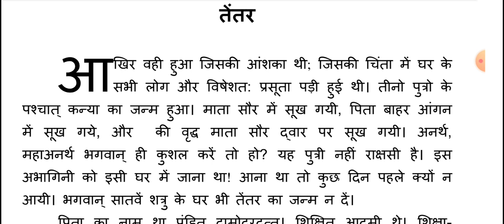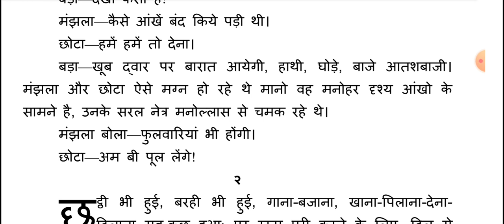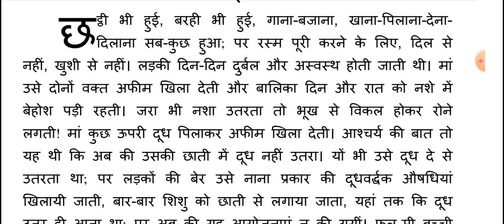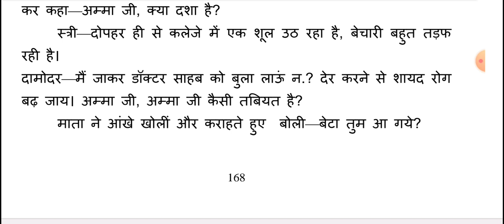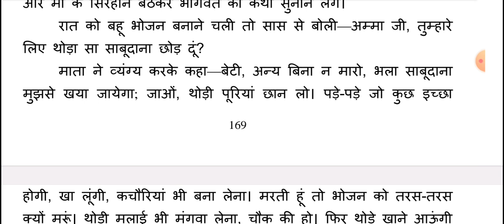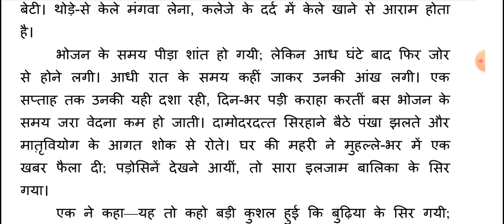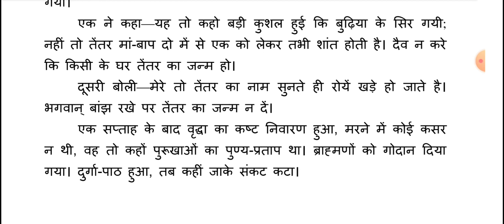तेंतर l कहानी l मुंशी प्रेमचंद l#munshipremchandstory